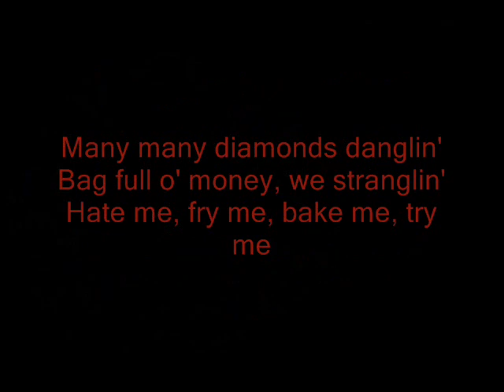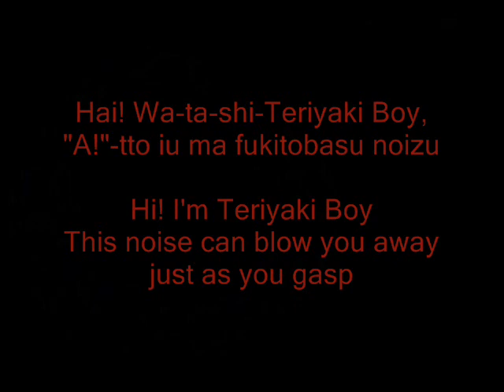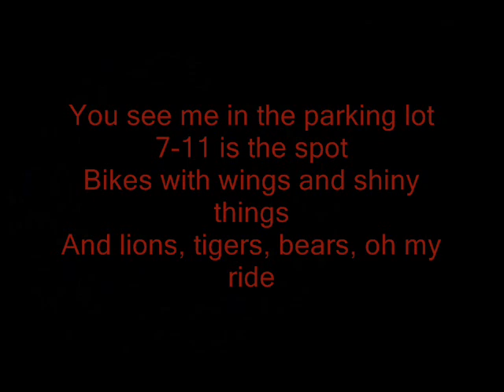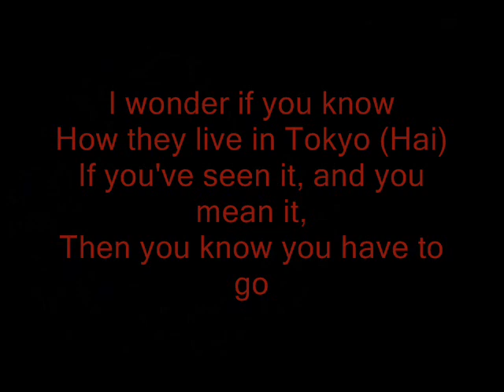Fast and Furious: Tokyo Drift Lyrics (with English translations)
Just a song lyrics video. I love this song. Sorry if the lyrics are off a bit.